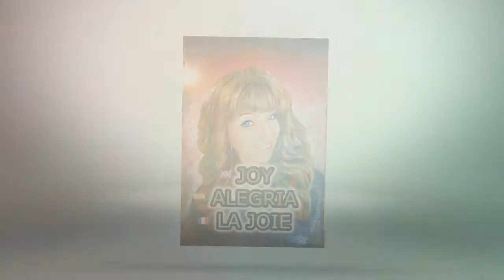Video - Exposición - Hernán Reyes - Retrospectiva 2017